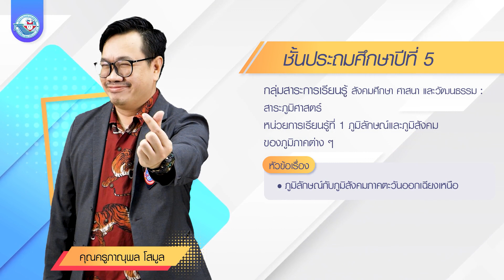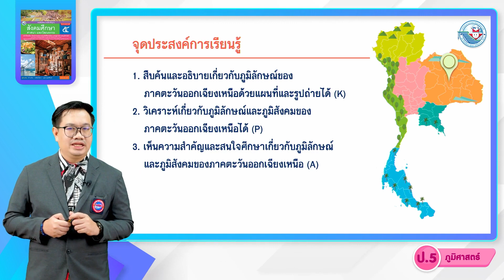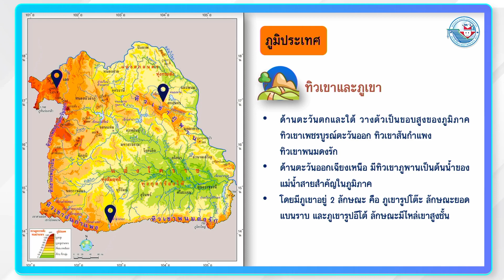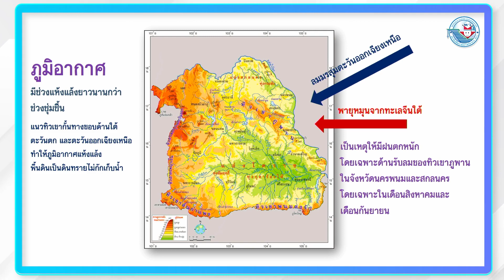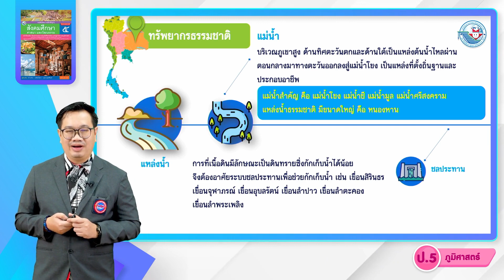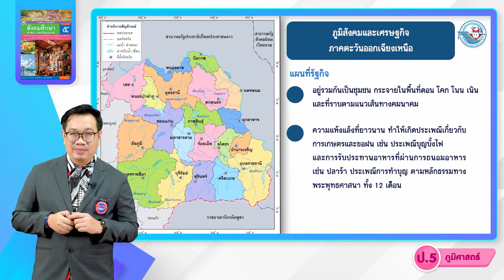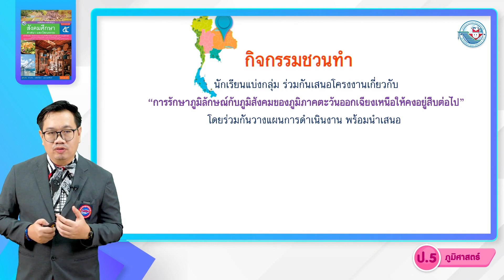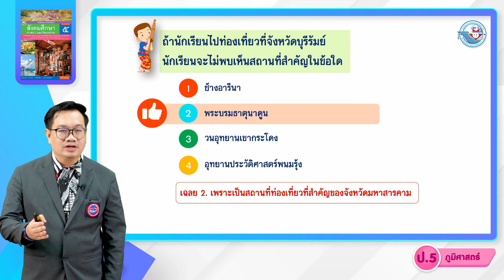ป.5 ภูมิลักษณ์และภูมิสังคมของภูมิภาคต่าง ๆ 2